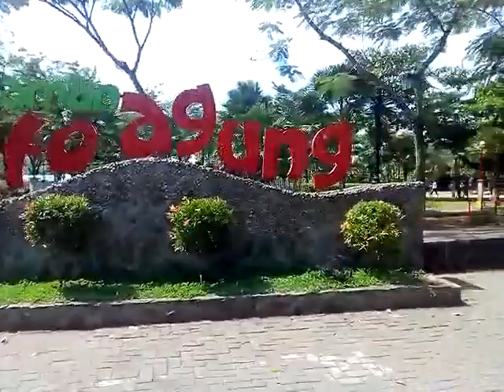Jalan - jalan ke tempat rekreasi gratis dekat kampus UNDIP SEMARANG epis0de 1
Taman tirto agung...salah satu tempat rekreasi gratis dekat kampus undip.tempat ny asyik..udarany sejuk..banyam tempat permainan buat anak.wisata ku1iner..wf1 gratis..cuma 1 menit dr kampus UNDIP SEMARANG